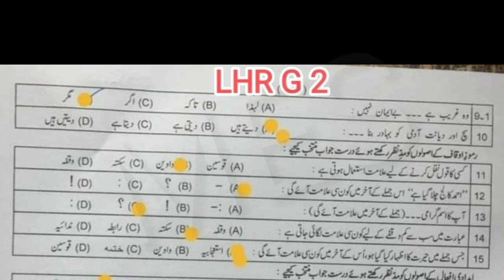12th Urdu Group 2 papers Lahore board 2023 | 12th Class Urdu second Time Paper Lahore Board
12th Urdu Group 2 papers Lahore board 2023 | 12th Class Urdu Second Time Paper Lahore Board
12th Urdu papers Lahore board 2023,
12th Class Urdu second Time Paper Lahore Board,
12 Urdu,
12th Urdu annual paper 2023,
12th Urdu Lahore board paper,
12th Urdu today paper,
Inter part-2 Urdu paper 2023,
12 Urdu Group 1 paper,
Lahore board Urdu paper 2023,
12th Urdu Group 2 bise bwp,
12th Urdu important questions,
Madina educational system,
Madina education,